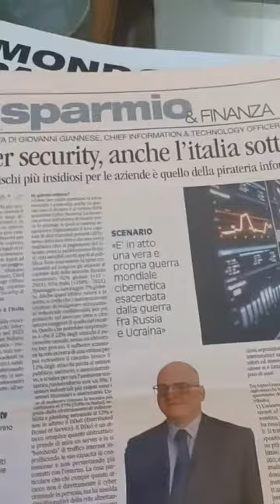CYBER SECURITY MASSIMA PRIORITA'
Cyber Security Intervista a Giovanni Giannese di Leonardo Computing di Giusy Biondelli Educatore e Consulente Finanziario Certificato Efpa Italia

"uno dei rischi più insidiosi per le aziende è quello degli attacchi informatici (...crescita del 168% rispetto al 2021)

ANCP - Associazione Nazionale Consulenti Patrimoniali  AIEF